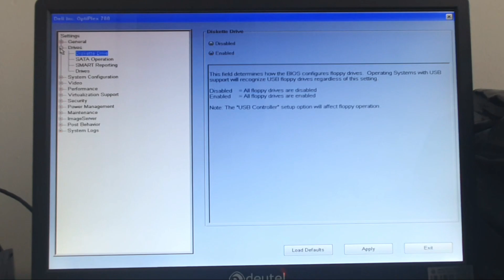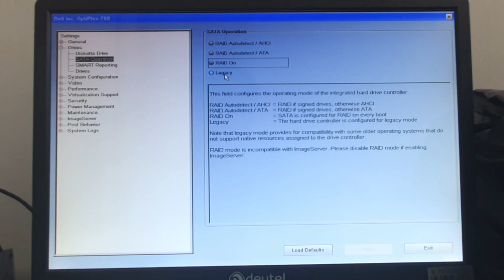COMO ATIVAR MODO LEGACY BOOT WINDOWS no Dell Optiplex 780/790/7010 ou modelo superior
Como ativar o modo legacy e configurar para formatar pelo pendrive no pc dell optiplex 780? Veja neste vídeo.

00:14 Boot Sequence (sequência de boot)
00:59 Sata Configuration
01:06 Ativando Modo Legacy
01:21 Mbr ou GPT modo de participação